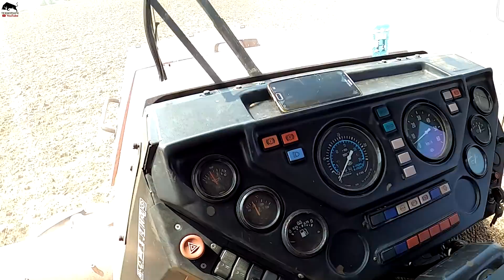Как мы остались без тракторов, и как Геннадий стал мотористом!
Начало история берет с весны! Двигатель трактора Кировец К744 отправили на капитальный ремонт в одну компанию которая занимается ремонтами таких двигателей, а именно Mersedes OM 457. К сожалению двигатель стал только хуже работать  чем было изначально! Повторный ремонт тоже не увенчался успехом! Тогда Геннадий психанул, и перебрал двигатель который был куплен из металлолома как донор. В итоге как результат мы видим рабочий двигатель и трактор в поле! В это же время Геннадий перебрал еще один двигатель ЯМЗ 236, сейчас он так же в строю!